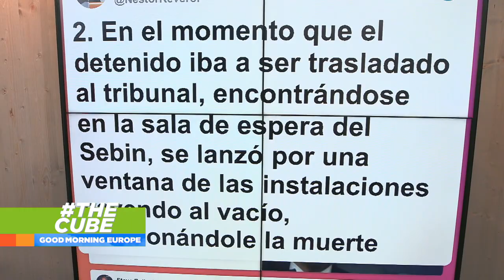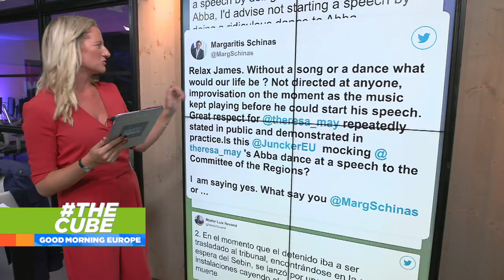Europe briefing: 7 stories to know about today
Euronews brought you today's top stories as they happened this morning.…